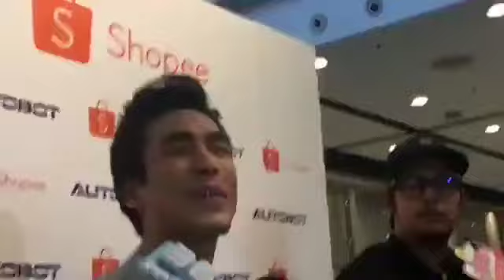Nadech interview for top photos 49th anniversary Thai TV3 style show